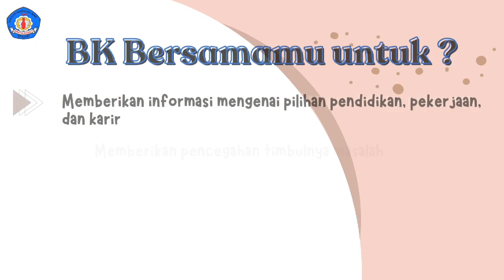GURU BK SMA MARTIA BHAKTI T.A 2024-2025